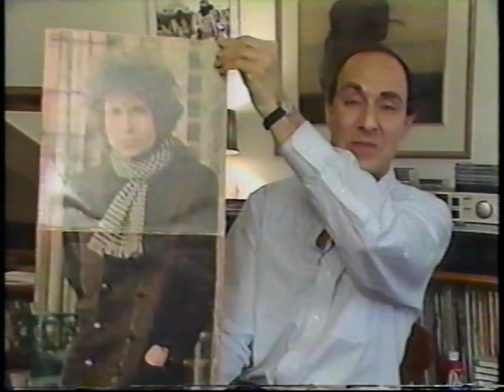The Evolution of Music on Vinyl to Music on CDs Takes the World by Surprise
From the time capsule - 1989:  The rapid transition from music distributed on vinyl records to music distributed on digital formats such as compact discs took most music lovers and consumers by surprise in the 1980s.  But, as Marcus Jones reports, the financially costly evolution was ultimately viewed as a fair trade-off for the higher quality sound music fans received from those small, shiny, silver disks.

Video Scrapbook - The companion channel to VideoCollectabes - where you'll find an even wider variety of reflections of our ever evolving world.